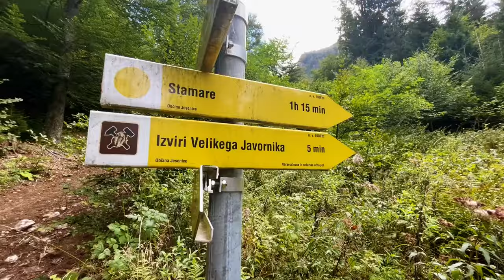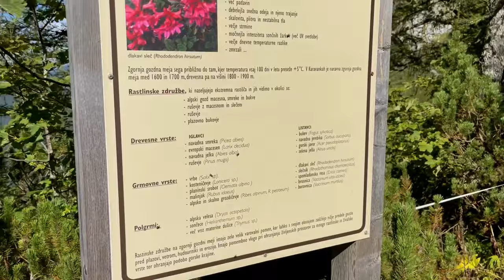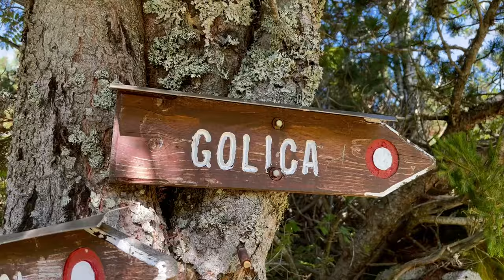Lidlova Vitalnica: Po poti svizcev - Planina Seča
V iskanju svizcev, svežega zraka in miru, se je Urška s svojima fantoma odpravila na Planino Seča. ⛰ Katero žival pa ti najpogosteje srečaš v hribih?  👇

Izhodišče: Dom Trilobit

Cilj: Planina Seča

Čas hoje: 2h

Vzpon: cca. 800m

Zahtevnost: lahka označena pot

Opis poti:
Planina se nahaja v okolici Javorniškega rovta, blizu Jesenic. Parkiramo na neurejenem makadamskem parkirišču ob domu Trilobit (naprej od doma in akumulacijskega jezera, saj pred domom ni dovoljeno).

S parkirišča se usmerimo na naravoslovno in rudarsko učne pot, naravnost po kolovozu. Ta se takoj začne kar strmo vzpenjati po levi strani potoka in že kmalu nas pripelje do smerokaza za planino Seča levo, desno izvir Javornika in planina Stamare. Kmalu se kolovoz spremeni v pešpot, ki se mestoma kar strmo vzpenja, po precej zaraščenem gozdu. Nekoliko naprej bomo na desni strani zagledali nekakšen amfiteater z imenom Rida (desno vodi neoznačena in precej zaraščena pot proti Belščici). Naša pot pa zavije levo in po kratkem, ne strmem vzponu pridemo do smerokazov na začetku planine Seča. Usmerimo se levo proti Golici in v nekaj minutah pridemo do pastirske koče na planini Seča.

0:00 Uvod
1:02 Vzpon
1:34 Opis poti
2:41 Vrh
4:47 Zaključek
5:06 End screen